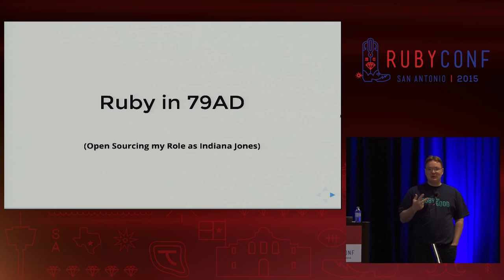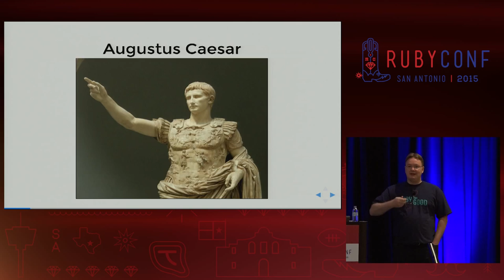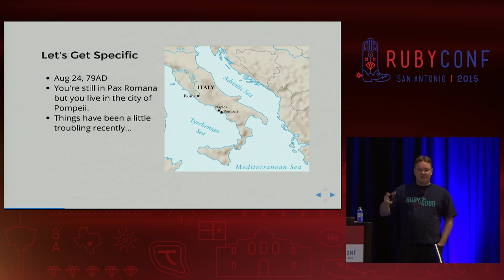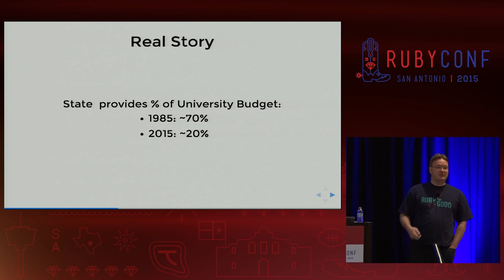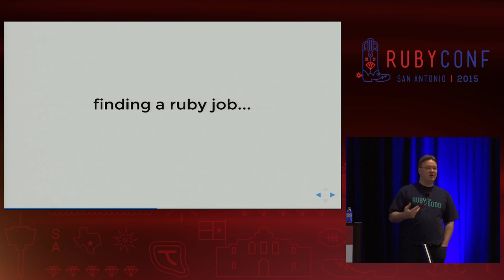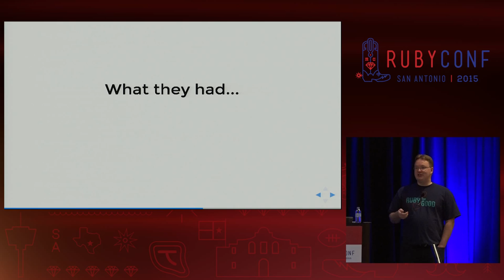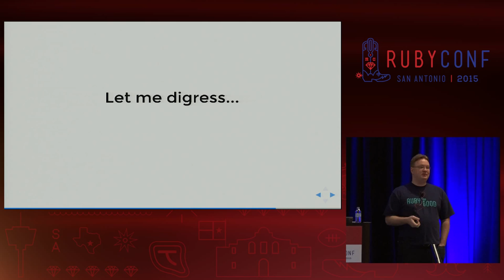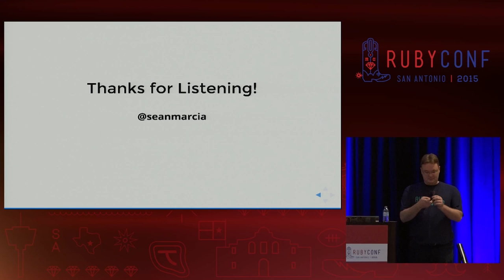RubyConf 2015 - Ruby in 79 AD (Open Sourcing my Role as Indiana Jones) by sean Marcia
Ruby in 79 AD (Open Sourcing my Role as Indiana Jones) by sean Marcia

I'll demonstrate a practical guide on how you can get involved with neat projects by partnering with academics to build open source tools. We all have the ability to be Indiana Jones and I'll show you how through my experience. Come learn the unforeseen benefits of contributing to open source. My contributions to open source garnered the attention of an archaeological team doing research in Pompeii. Before I knew it I had been granted archaeologist credentials and was on my way to Italy as part of the research team collecting data in Pompeii.